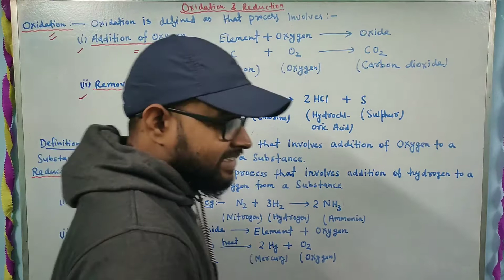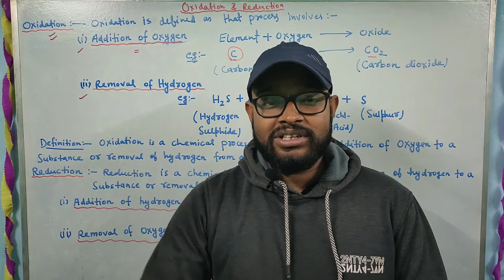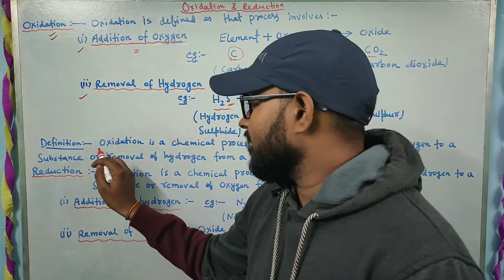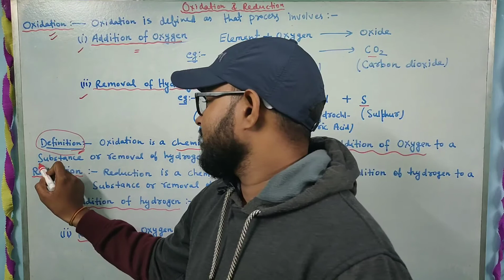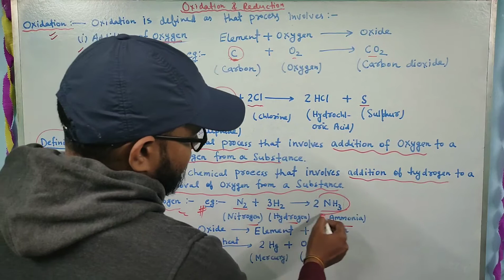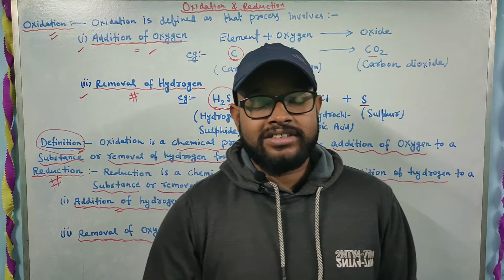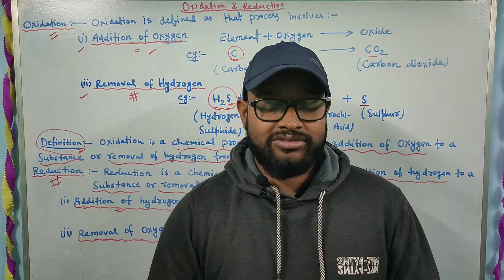OXIDATION & REDUCTION REACTION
This video gives complete idea about "Oxidation & Reduction " reaction.